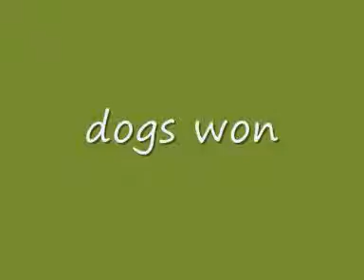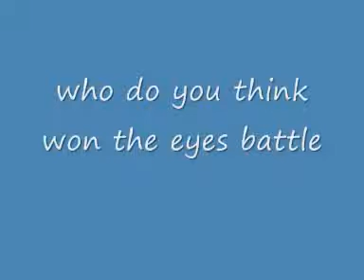RELEASED! funny dogs and cats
Who can resist McDonalds fast food? How about FREE McDonald's?
funny stuff